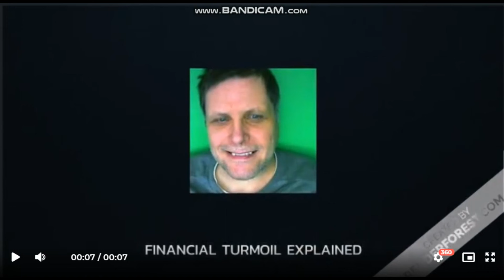MASSIVE CRYPTO BUYING OPPERTUNITY COMMING SOON